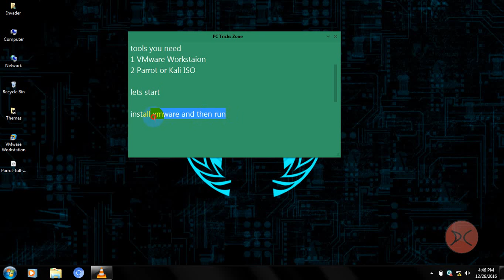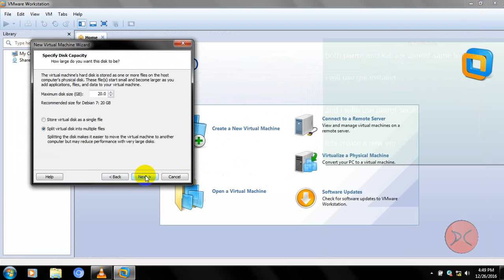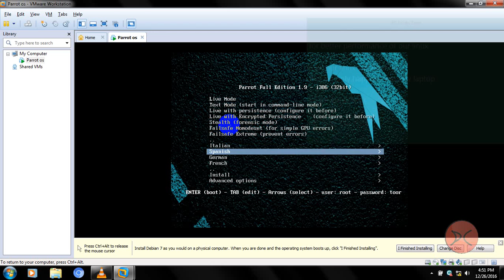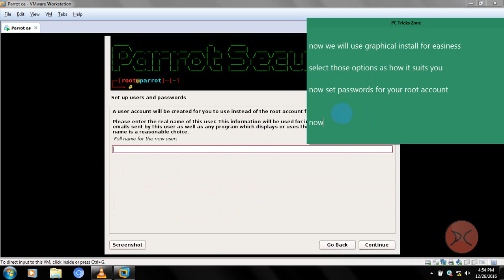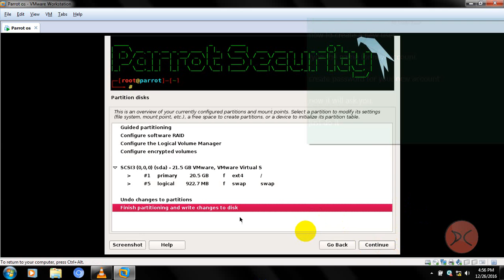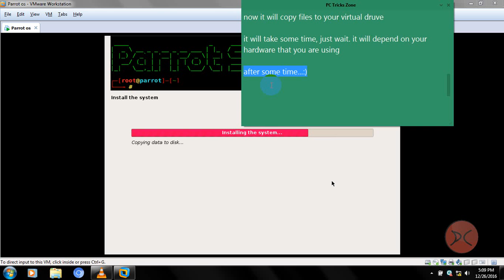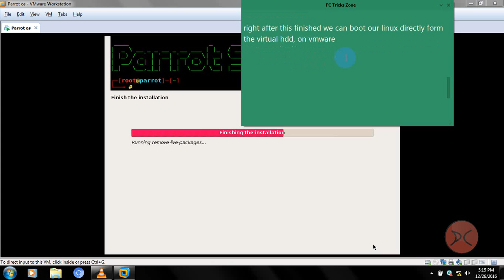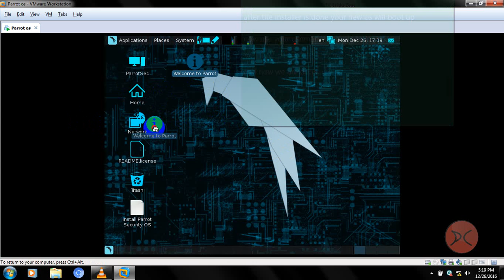How to Install Parrot Security OS | kali Linux On VMware Workstaion (GUI Install)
How to Install Parrot Security OS  kali Linux On VMware Workstaion